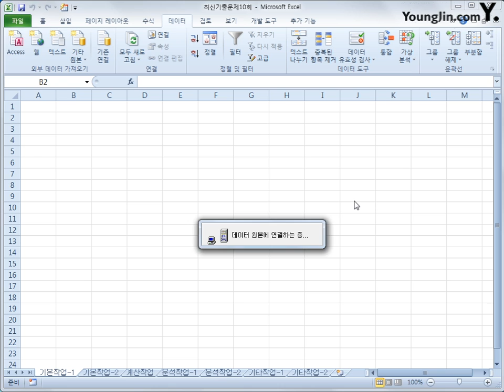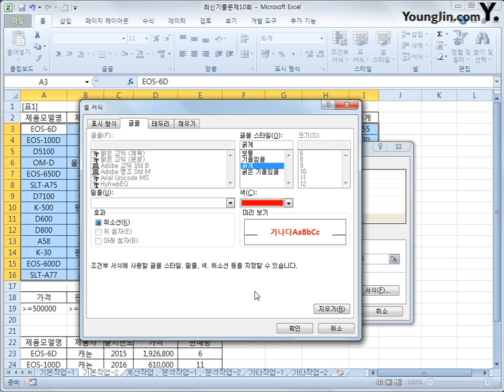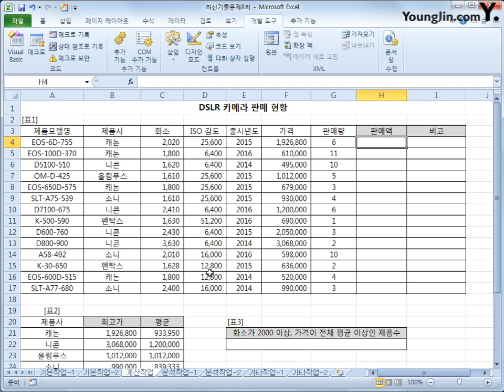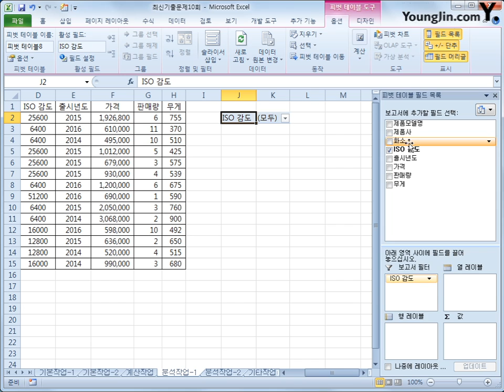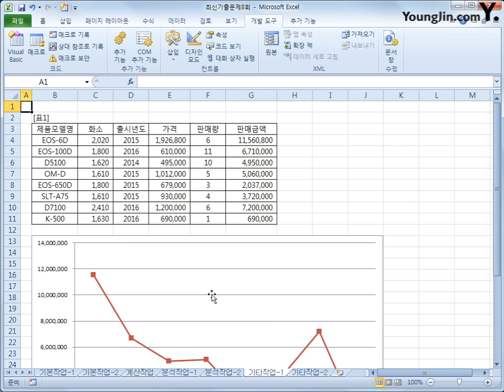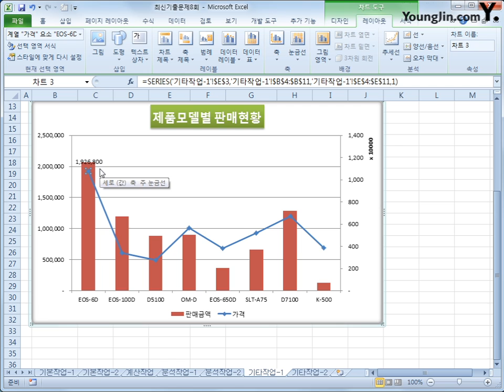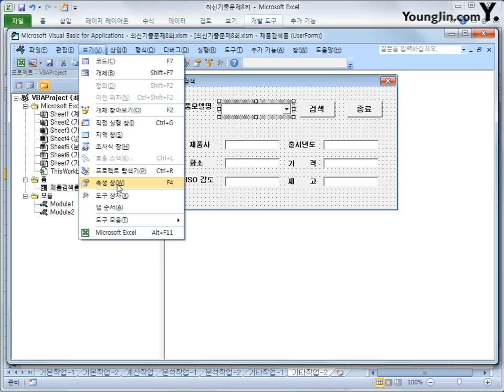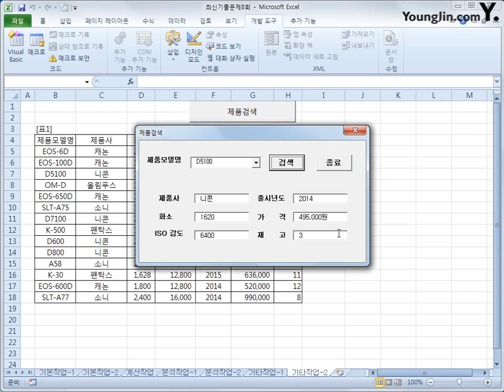스프레드시트 : 2013 A(2018)